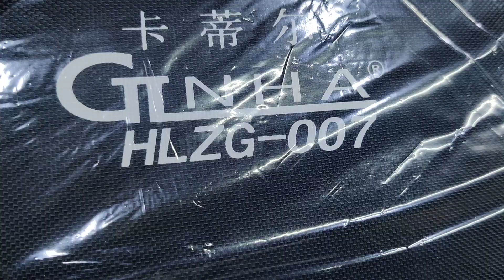February 19, 2024(2)